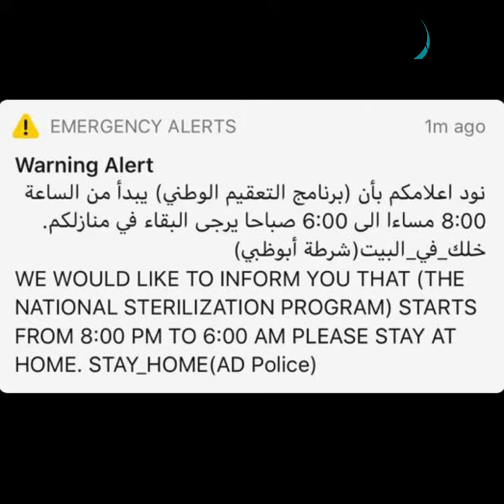New Year 2021 Video